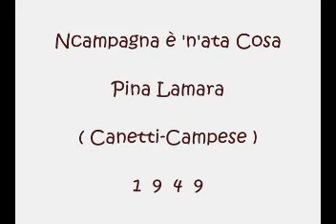Ncampagna è 'n'ata Cosa - Pina Lamara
Canetti - Campese 1949